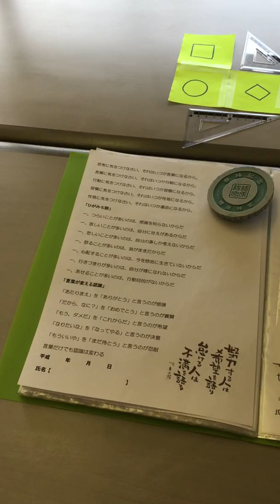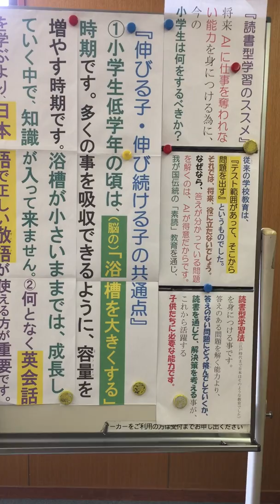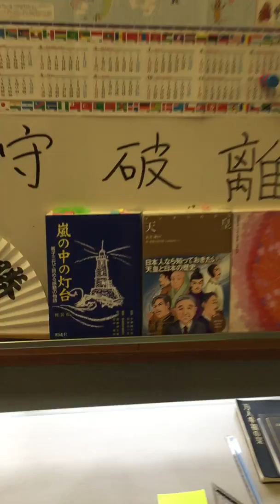超上層教育 暗唱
暗唱
‹素読教室›　児童募集中